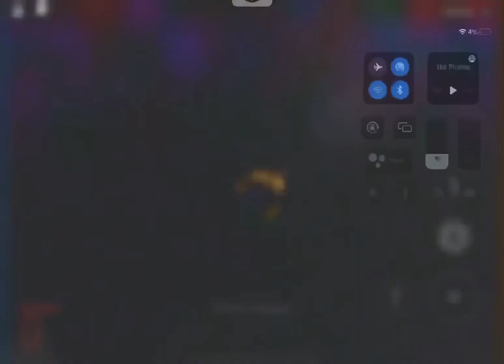Nicos nextbots (Roblox)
Sorry for talking to much😭